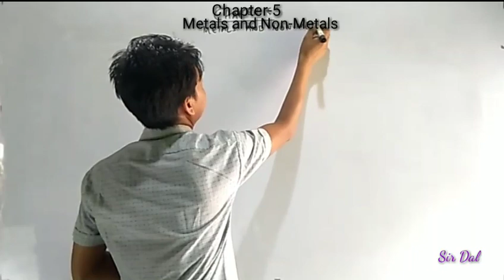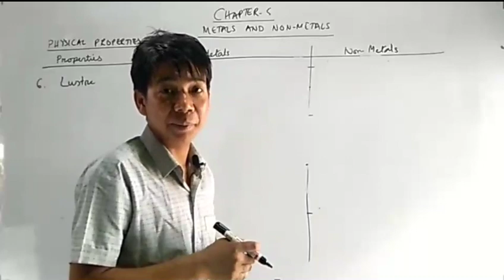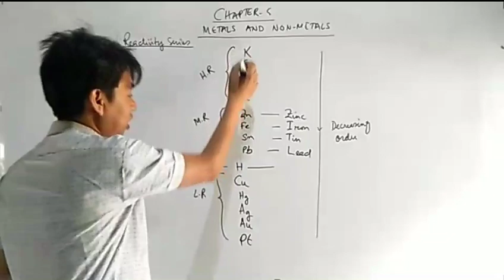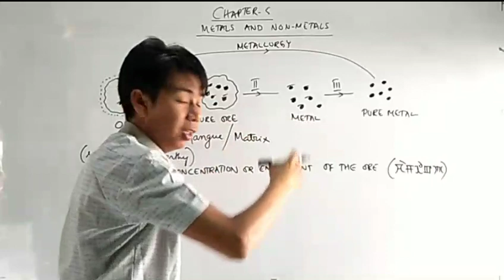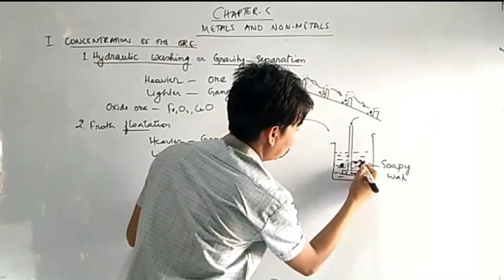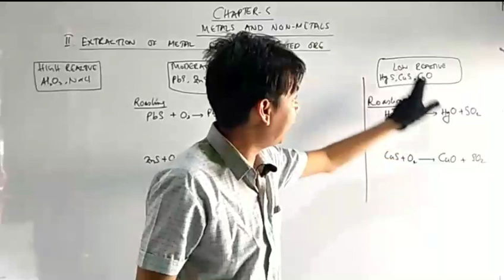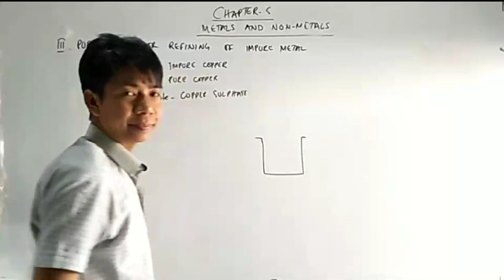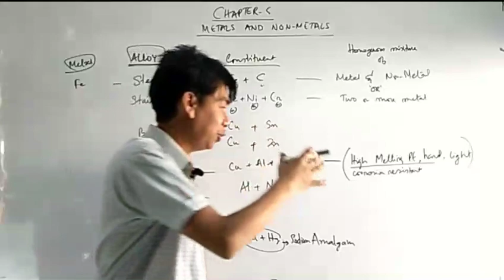Class-X | Chapter 5 Metals and Non Metals ( Full Chapter) | Sir Dal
DASTUC Chemistry

link to calculation part of acids, bases and Salts